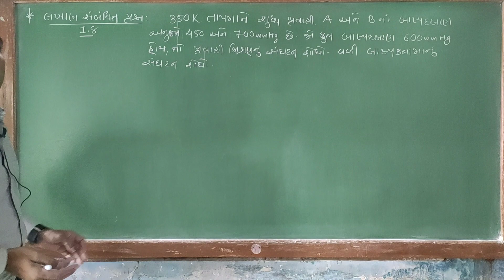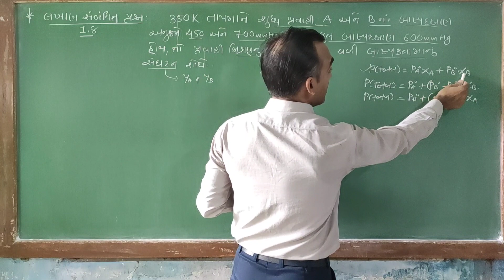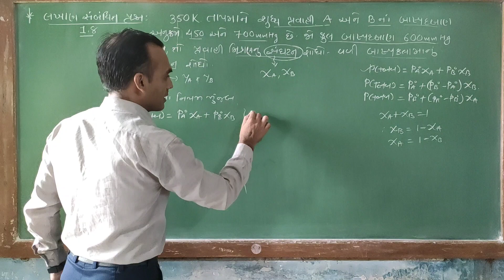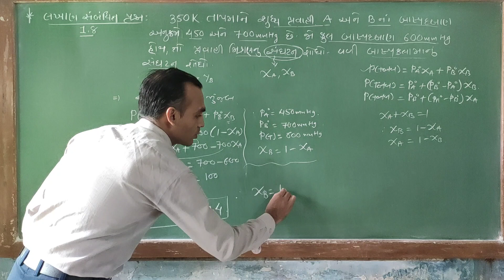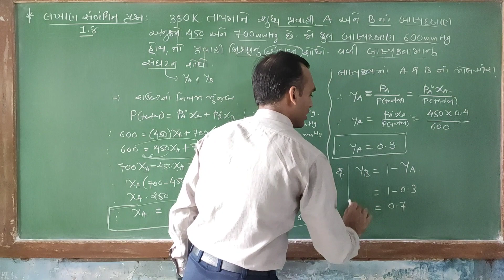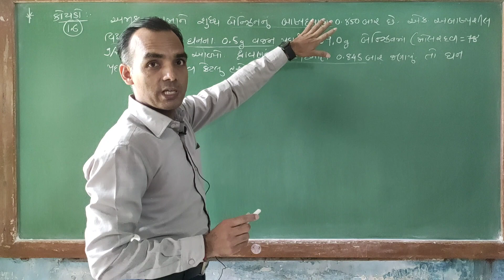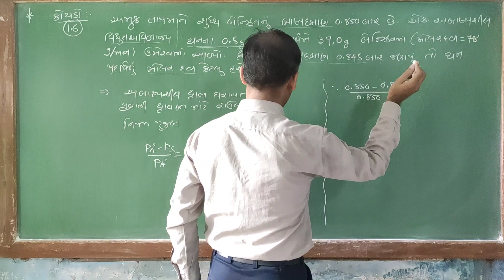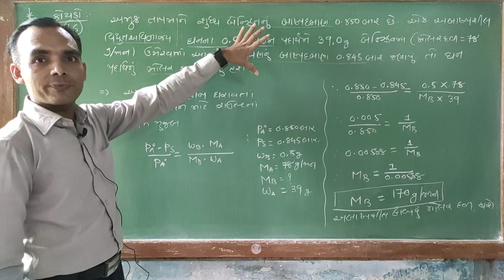Std-12 Unit-1 દ્રવણો | લખાણ સંબંધિત પ્રશ્ન 1.8.| કોયડો 1.6 | Part 18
Std-12 Unit-1 દ્રવણો | લખાણ સંબંધિત પ્રશ્ન 1.8.| કોયડો 1.6

નમસ્તે,
 આપણી યુ ટ્યુબ ચેનલ SUNIL CHEMISTRY ZONE માં આપ સૌનું સ્વાગત છે. આ ચેનલ  આપણા ગુજરાતી મીડિયમના સાયન્સના વિદ્યાર્થીઓ માટે સંપૂર્ણ NCERT BOARD અને JEE/NEET/GUJCET  ની પરીક્ષા માટેએનએ ઉપયોગી વિડિયો લેક્ચર ધરાવે છે દરેક જરૂરિયાત મંદ દરેક માટે ફ્રી છે. આ ચેપ્ટર માં તમે NCERT મુજબનો સિલેબસ સમાવતા વિડિયો ધરાવે છે જે સંપૂર્ણપણે પોતાના અનુકૂડ સમયે જોઈ અને અભ્યાસ કરી શકશો.